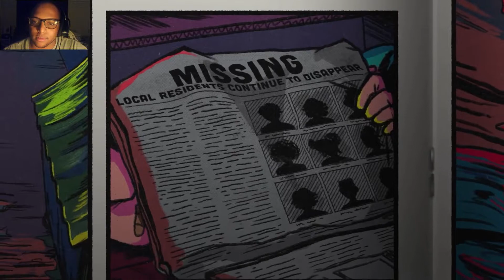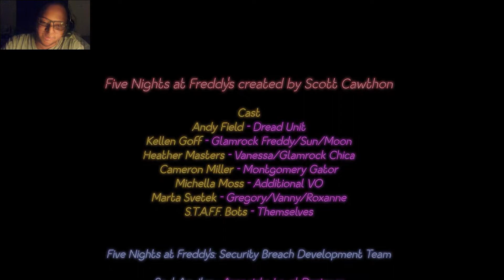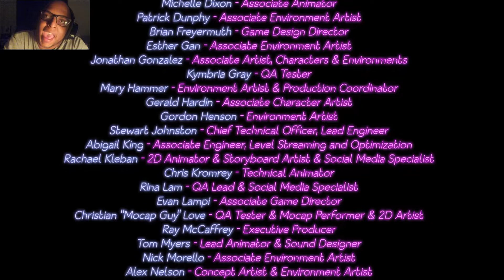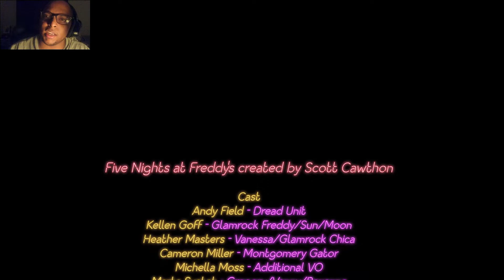Five Nights at Freddy's: Security Breach - Part 5 (ALL MAIN ENDINGS}